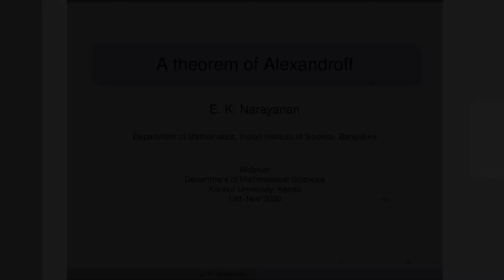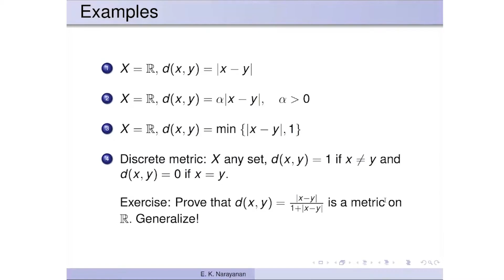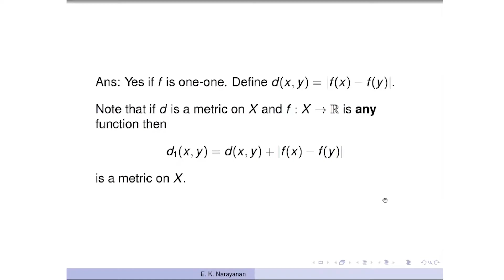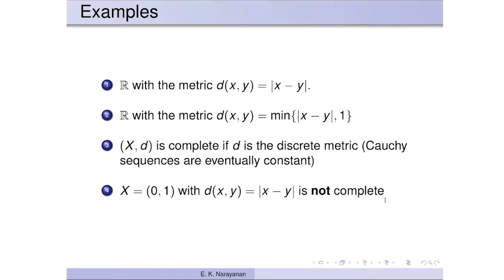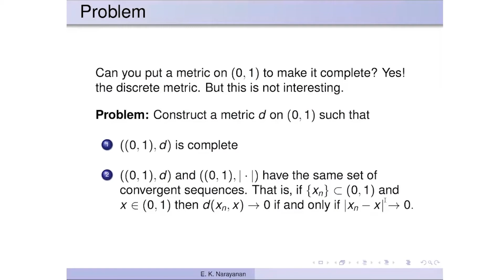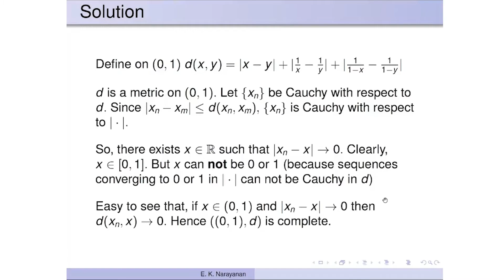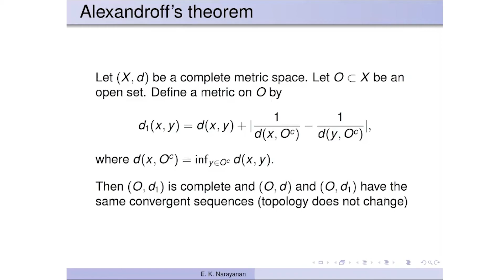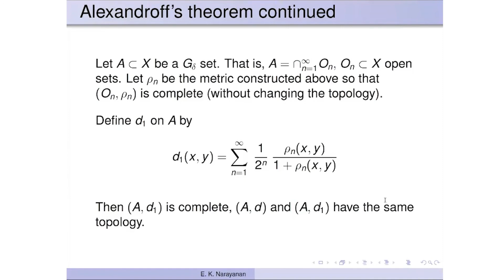A Theorem of Alexandroff - Prof. E K Narayanan, Indian Institute of Science, Bangalore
A Theorem of Alexandroff - Prof. E K Narayanan, Department of Mathematics, Indian Institute of Science, Bangalore.